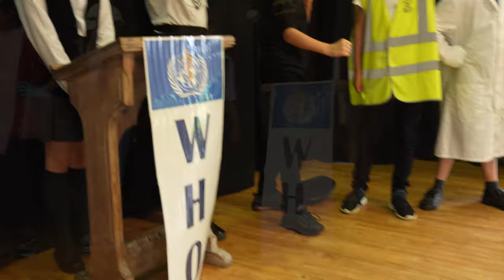WOW What A Year!